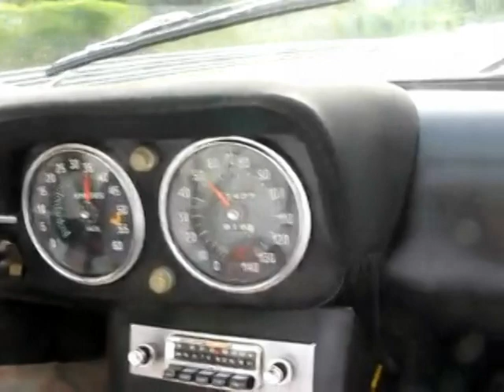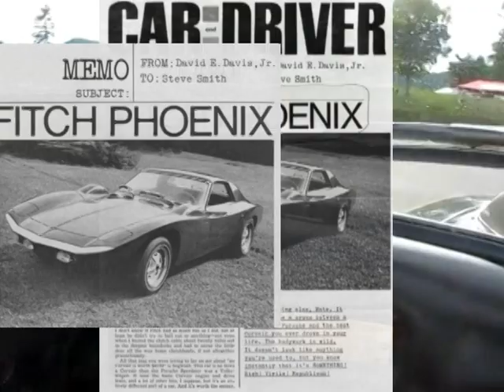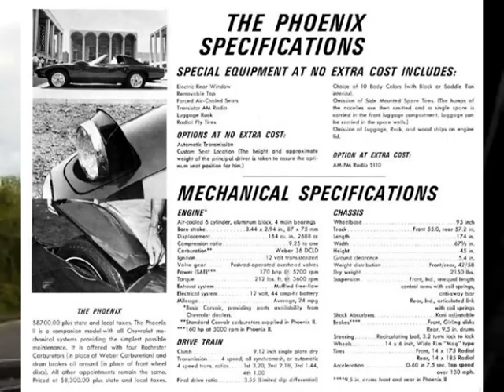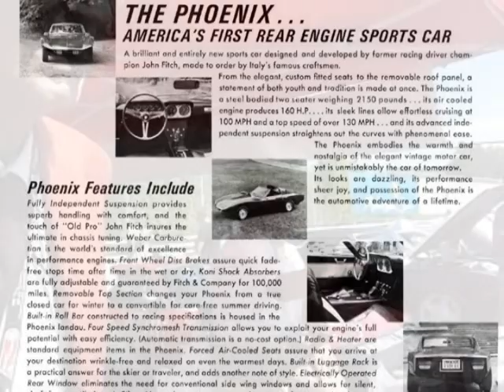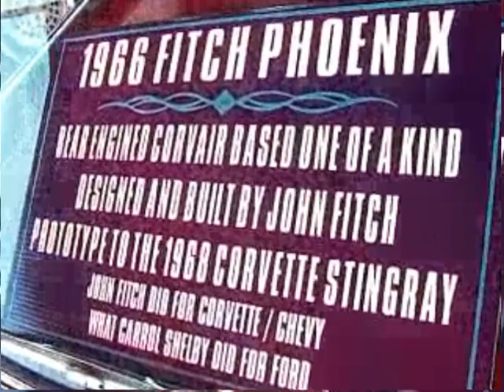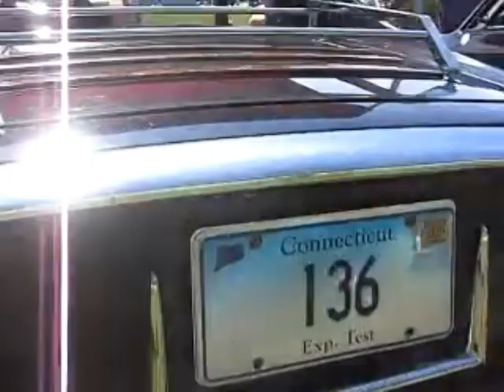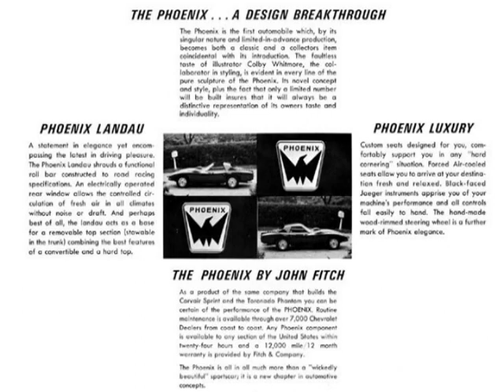Fitch Phoenix Corvair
From my Fitch files. Video interview with John Fitch by corvairwild and photos of the Phoenix.
More at the corvair forum.